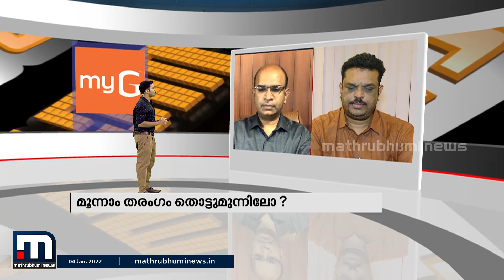കോവിഡ് മൂന്നാം തരം​ഗം തൊട്ടുമുന്നിലോ?- ഞങ്ങൾക്കും പറയാനുണ്ട്| Mathrubhumi News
ഏത് നിമിഷം ഈ മൂന്നാം തരംഗം കേരളത്തിൽ എത്തും എന്നുള്ള വലിയ ആശങ്കയിലാണ് നമ്മൾ. ഒരു ഓമൈക്രോണിന്റെ രൂപത്തിൽ ഒരു മൂന്നാം തരംഗം വന്നാൽ അത് താങ്ങാനുള്ള കരുത്ത് കേരളത്തിനുണ്ടോ ?

Happy viewing!